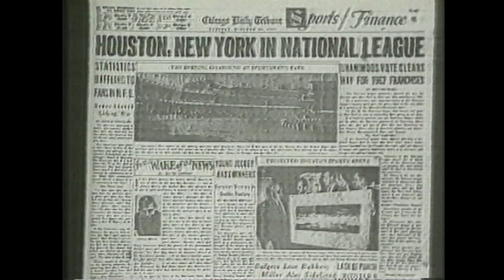1962 - Houston Colt 45's Debut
Houston's first professional Baseball Team, the Colt 45's Debut